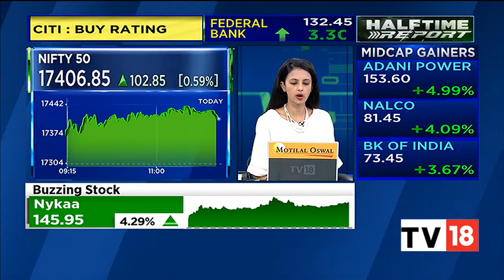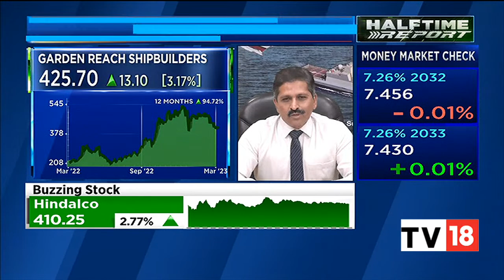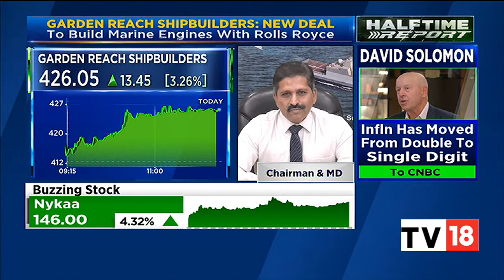PR Hari Discusses Garden Reach Shipbuilders Deal With Rolls Royce | Halftime Report | CNBC-TV18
Retired Commodore PR Hari, CMD, Garden Reach Shipbuilders talks about new deal with Rolls Royce, benefits from fleet expansion and more. Listen in.

n18oc_business